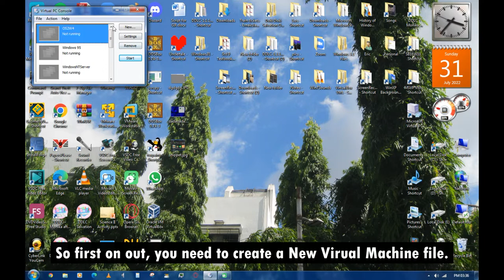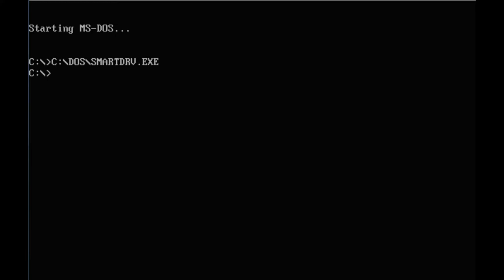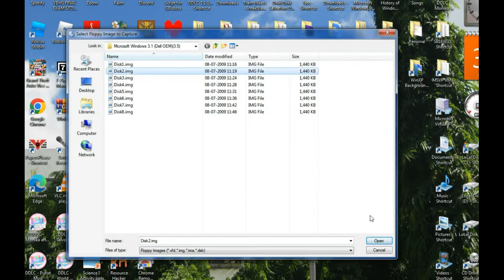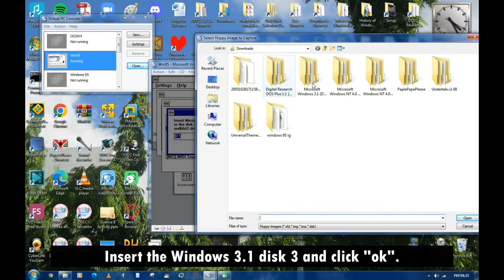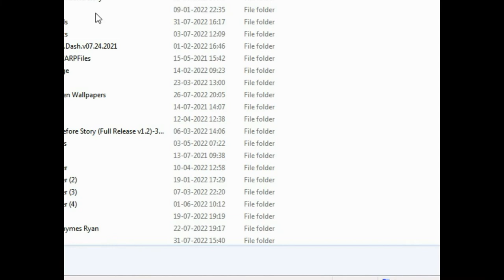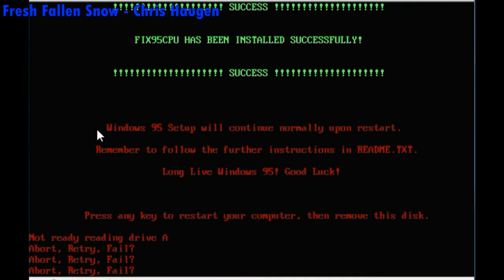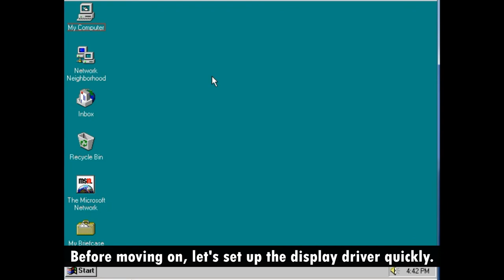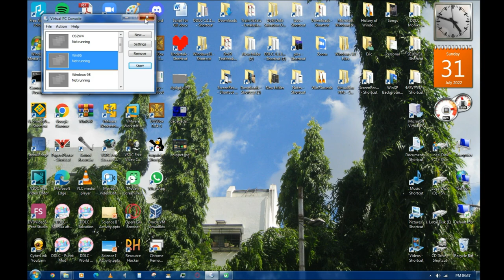Upgrading to Windows 95 from Windows 3.1 (MS Virtual PC 2007 tutorial)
Hey @Eric_VP2020 Squad! (yes i can mention channels now) In this video, I'll be showing you how to upgrade from Windows 3.1 (MS-DOS) to Windows 95! (Also MS-DOS for some reason). Also I want to thank all of you for a 100 Subscribers! It really means the world to me and thank you for letting me be a part of your life or a little help in a way!

Chapters:
00:00 Intro
00:50 Creating a Virtual Machine
02:04 Installing MS-DOS
04:34 Installing Windows 3.1
06:58 Installing Sound Drivers for Windows 3.1
10:31 Upgrading to Windows 95
17:59 Finishing Touches
21:12 Outro

(Also yes I customized my sounds and cursor to match Windows 10, but I can't customize it further so as for it to look exactly like Win10)

All the necessary files (Needs WinRAR or a RAR archiver to be extracted);

BGM Attribution ;

DOVA BGM;
10°C - Sharou
Lovely Day - Moppy Sound
2:23 AM - Sharou

Independent Artists;
3:03 PM - Sharou